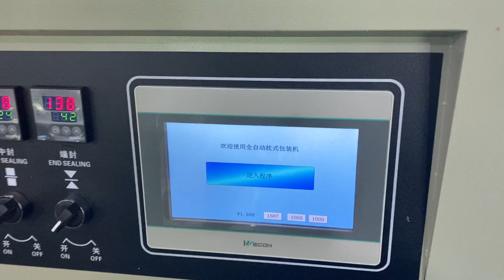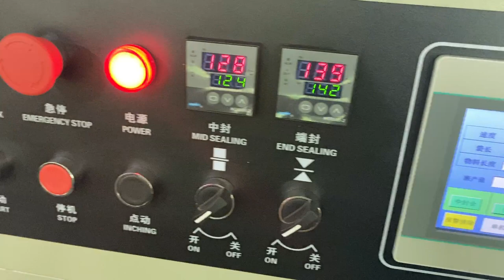Medical Tools Horizontal Packing Machine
TCZB-250X